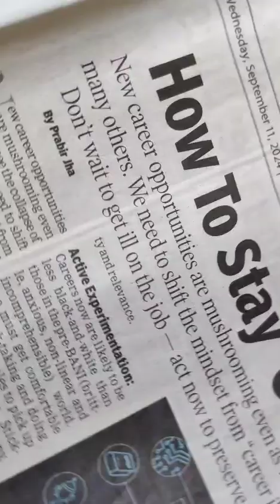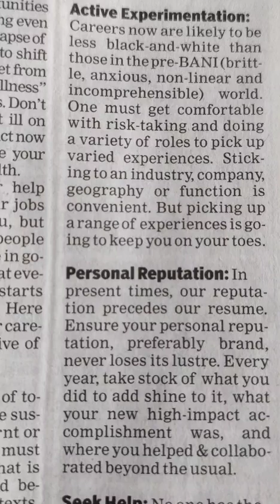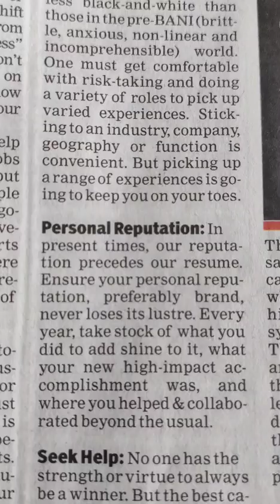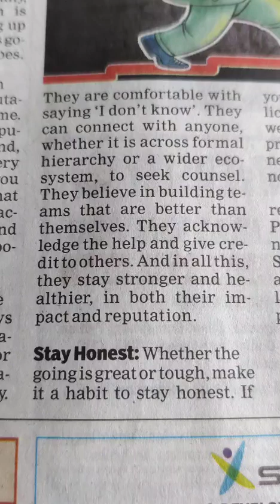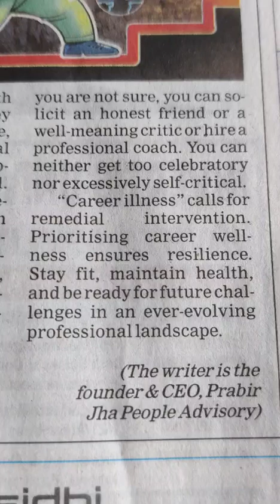Audio book- Stay Career Fit - Times Ascent -read by Anuprita Shinde